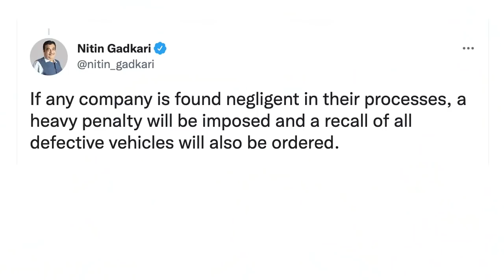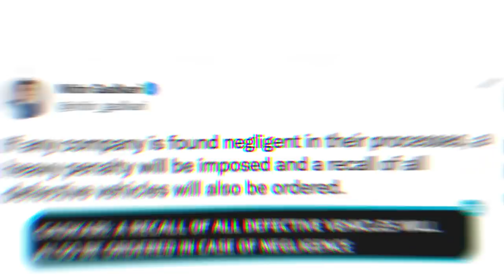Nitin Gadkari pulls up E-scooter makers over fire mishaps; ‘Face heavy penalty, vehicle recall’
Union Minister Nitin Gadkari took note of several incidents involving electric scooters over the last two months. Gadkari said an expert committee will probe the accidents and also talked about heavy fines, among other measures, sending out a strong message.The Minister has urged the companies to take proactive action in the matter, underlining that the government is committed to ensure safety of commuters. This came on a day when a 80-year-old man was killed after his E-scooter caught fire. Earlier this month, a video of an Ola e-scooter engulfed in flames went viral online, triggering a government probe. A scooter from startup Pure EV also caught ablaze and a burning Okinawa Autotech Pvt bike killed two people. The companies say they are investigating the incidents. Watch this report for more.